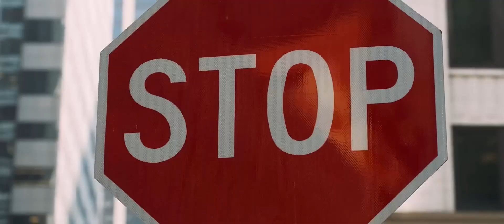Shubh - Still Rollin x Cheques x Dior | New Video Out | World Tour